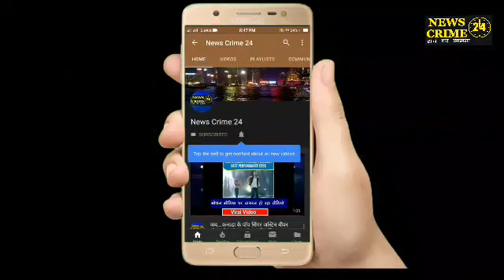PatnaCity : चौकशिकारपुर में भगवान भास्कर का भव्य आयोजन, देखें अलौकिक दृश्य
पटनासिटी(न्यूज़ क्राइम 24 टीम): लोक आस्था का महापर्व के दूसरे दिन पटना सिटी के चौक शिकारपुर भगवान भास्कर पूजा आयोजन में पहुंचे बिहार सरकार के मंत्री श्याम रजक ने कहा कि छठ पर्व के अवसर पर  सभी सूर्य उपासना करते है लेकिन हर दिन लोग सूर्य उपासना करेंगे तो स्वच्छ बिहार रहेगा. वहीं दूसरी तरफ  पटना के उपमेयर मीरा देवी ने कहा कि जलजमाव के कारण घाटों की स्थिति खराब थी लेकिन छठ व्रती को किसी प्रकार का दिक्कत ना हो इसके लिए सभी घाटों को सुव्यवस्थित किया गया है. वही जो खतरनाक घाट है  उन पर खतरे के निशान के लाल कपड़े लगाए गए हैं. वहीं दूसरी तरफ उन्होंने कहा कि जिस तरह से लोग छठ पूजा के अवसर पर साफ-सफाई करते हैं उसी तरह सालों भर अगर लोग साफ-सफाई पर ध्यान देंगे तो स्वच्छ और निर्मल पटना बनेगा।